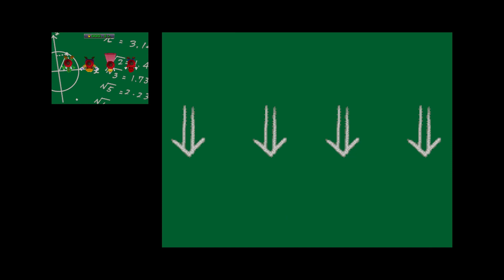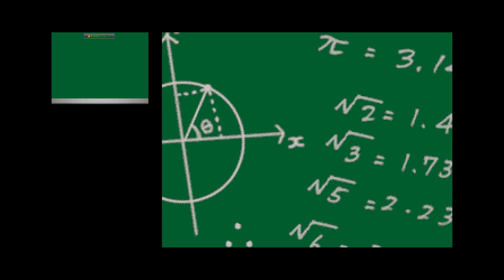Mario Party DS (DS) - Part 8 - Battle Royale - DK's Stone Statue (No Commentary)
Game: 2007 Nintendo/Hudson Soft

2020 Master Jim 2020